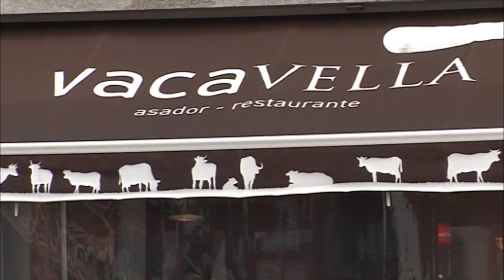Escola de pais: Cómo detectar y diagnosticar el TDAH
La detección y diagnóstico del Trastorno por Déficit de Atención e Hiperactividad es el tema de la tertulia en la que participan Enrique Vázquez, neuropsicólogo; Concha Lavid, directora de Aprenderaeducar.org Galicia; y Manuel Isorna, psicólogo y profesor de la Uvigo.